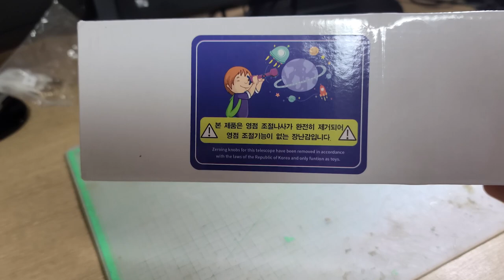50달러짜리 숏 스코프! 웨스트 헌터 WESTHUNTER HD-S 1.2-6 X 24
영상 속 물건은 영점기능 불능처리된 조준경이 아닌 장난감입니다.